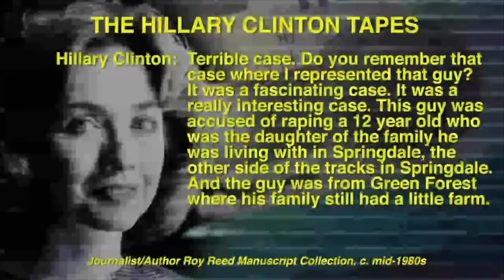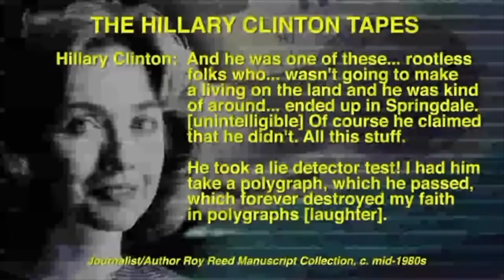The protest/rallies need to start talking about SRA (full interview below)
Full Interview Bitchute
Dale.Holmes1985